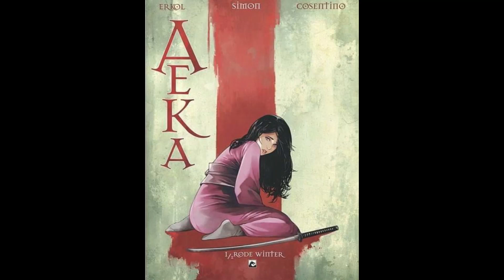Strippraatje 149 - Draken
In ons strippraatje van deze week hebben we het op Radio Moetoen over de meest mythische van alle wezens: draken.

© Alle afbeeldingen zijn en blijven eigendom van hun respectievelijke eigenaar. Op eenvoudig verzoek van de eigenaar zullen zijn/haar afbeeldingen verwijderd worden.